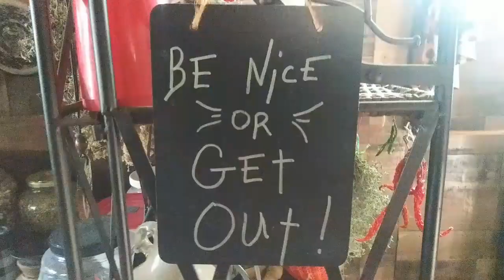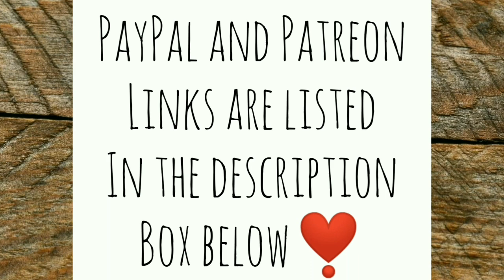It's a Puppy Party + Hunting for Trim - Ann's Tiny Life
Nothing better than waking up to three warm furry creatures snuggling with you! I look for some wood to trim areas inside the tiny house, and let my hair down! 🤣 Oh and laundry and chickens and eggs.